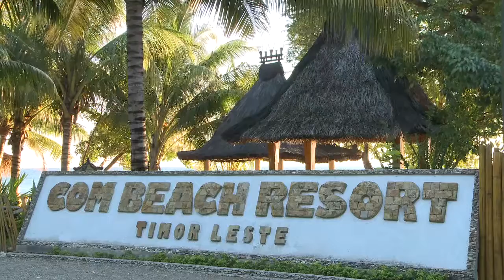Explore East Timor's Waterways (Timor Leste)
Timor Leste's spectacular coastlines are a playground for sailors, fisherman, divers and watersports enthusiasts alike. Explore one of the most pristine and abundant waterways in the World.